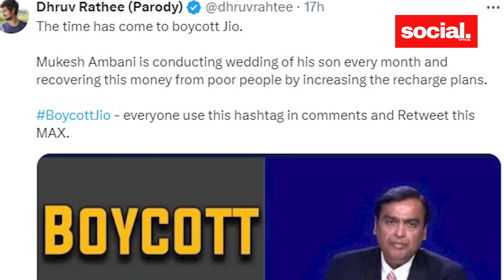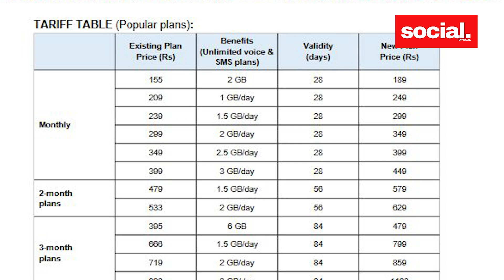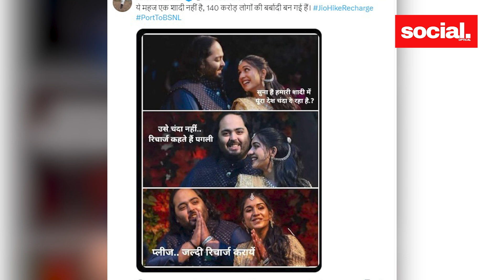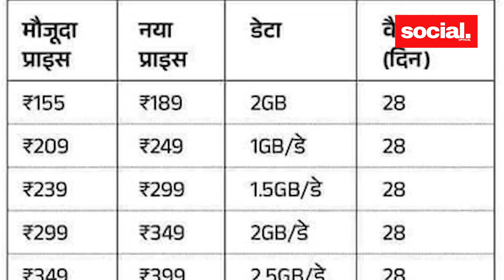Social media पर क्यों trend हुआ BoycottJio ?